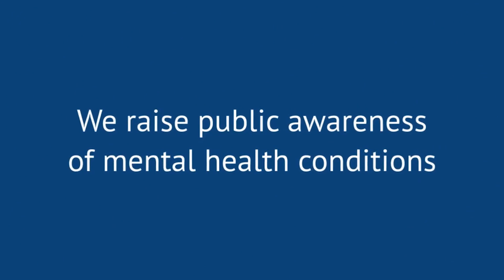2022 Mental Health Center & the PACT Team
Interview:  Rod Ostermiller and Karmen Hedges speak about the Mental Health Center and the PACT Team wrap-around services for those with a mental health condition and/or substance abuse.